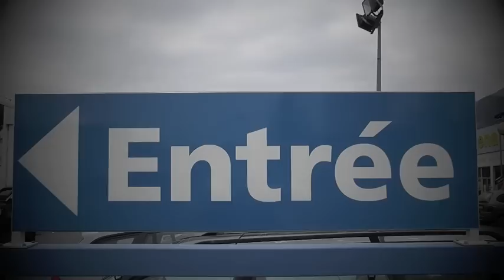Timo a Decathlon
La mascotte de La Norma à Décathlon Chambéry.
Bénéficiez de Réductions sur les remontées mécaniques avec la carte fidélité Décathlon. 19 € au lieu de 24 € votre forfait journée.